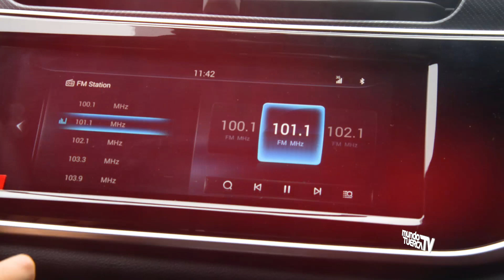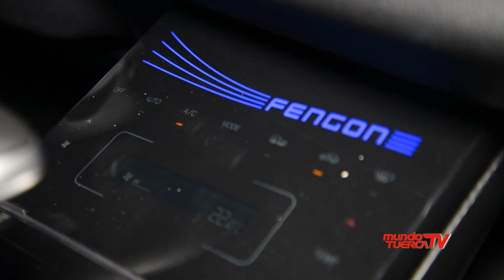NUEVA GLORY IX5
ESTUVIMOS EN LA PRESENTACIÓN DE DE LAS NUEVAS VERSIONES DEL MODELO GLORY DE DFSK JUNTO A UNA NUEVA SUV PREMIUM, LA IX5.